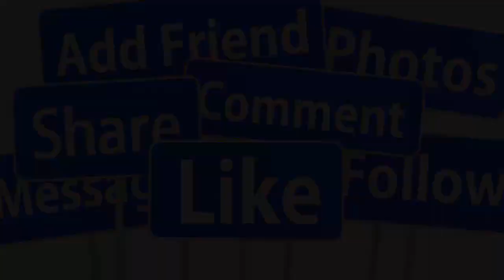🔴SÁNG 28/9 : VĨNH BIỆT DANH CA GIAO LINH QUA Đ.ỜI TUỔI 80 SAU BỆNH TIM TÁI PHÁT